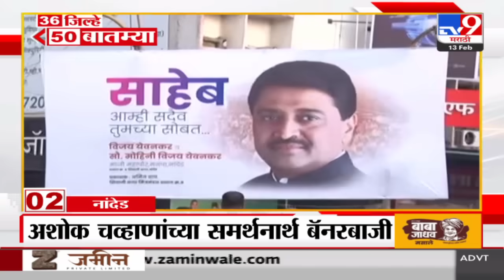36 Jilhe 50 Batmya | 36 जिल्हे 50 बातम्या | 6.30 PM | 13 February 2024 | Marathi News